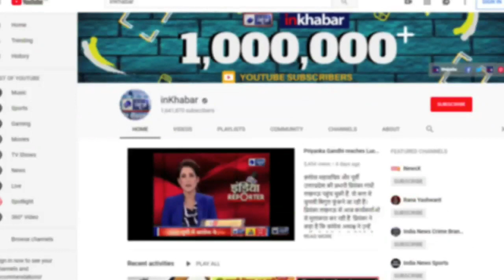CBSE 12th class Result 2019; Topper list, highest score & passing percentage in 12 CBSC result 2019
CBSE 12th class Result 2019, Topper list & highest score in 12 class CBSC result 2019- The CBSE released the CBSE 12th class result 2019 on its official website at cbse.nic.in and students can also get their result from cbsereslts.nic.in. Know more about the topper name, highest score and passing percentage.

official website to check CBSE 12th class results 2019,
12th class result 2019 cbsc,
cbse nic in,
cbseresults nic in,